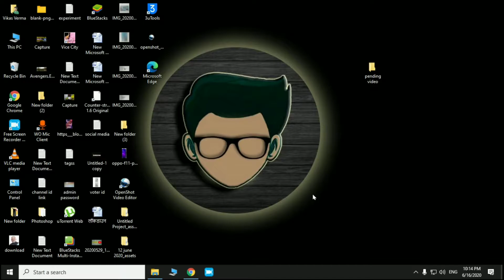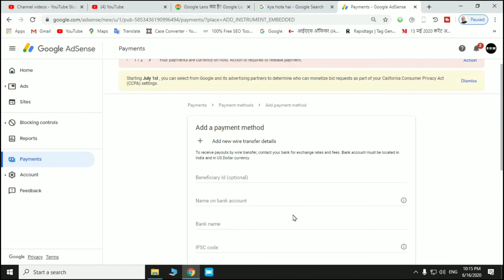Your Payments Are Currently On Hold. Action Is Required To Release Payment. Adsense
Your Payments Are Currently On Hold. Action Is Required To Release Payment.2020
Your Payments Are Currently On Hold. Action Is Required To Release Payment. Action
Your Payments Are Currently On Hold. Action Is Required To Release Payment. Admob
Your Payments Are Currently On Hold. Action Is Required To Release Payment
Your Payments Are Currently On Hold. Action Is Required